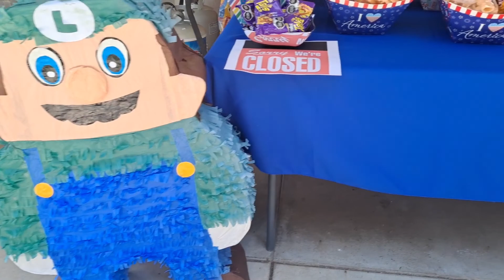primera comunión de césar y sebastian 🥰🥰 selma CA 7 de mayo 2022